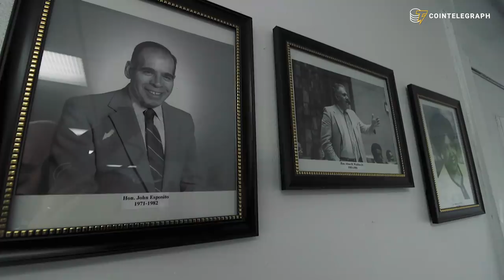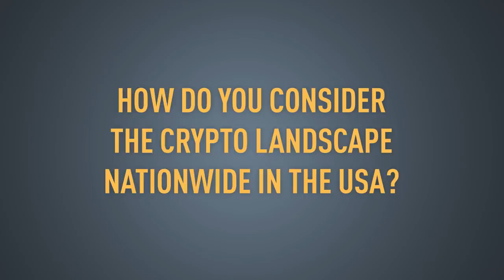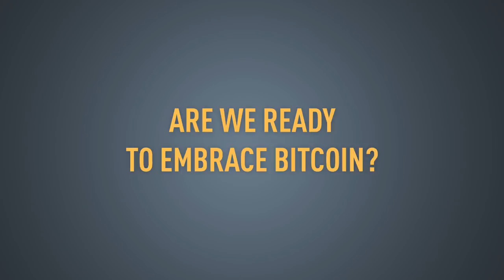US Assemblyman: Crypto Is a Golden Goose, Regulation Could Save It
Clyde Vanel, a New York assemblyman and the Chair of the Subcommittee on Internet & New Technology, has recently stated that New York has become the first state in the U.S. to create a cryptocurrency task force. We talked to Clyde about his experience with Bitcoin, regulation and the future of cryptocurrencies.